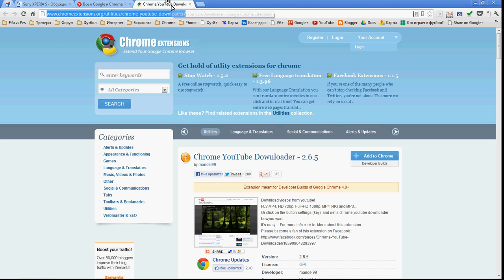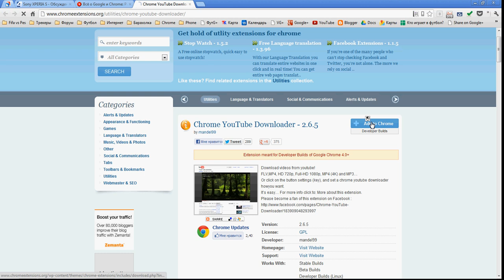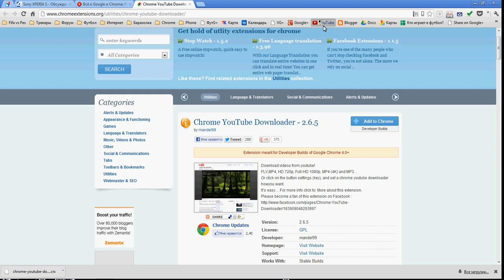Как установить расширения для Chrome с другого источника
В последней стабильной версии Google Chrome нам запрещено устанавливать расширения из сомнительных источников. Но это ограничение мы можем обойти. Как? Смотрим видео...